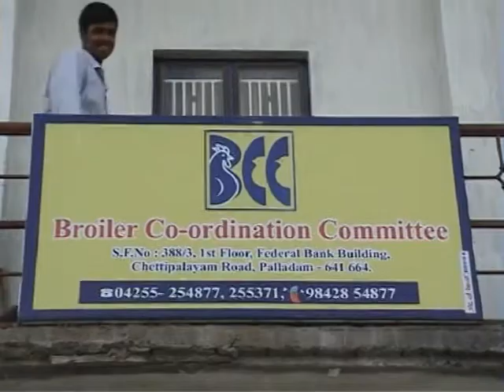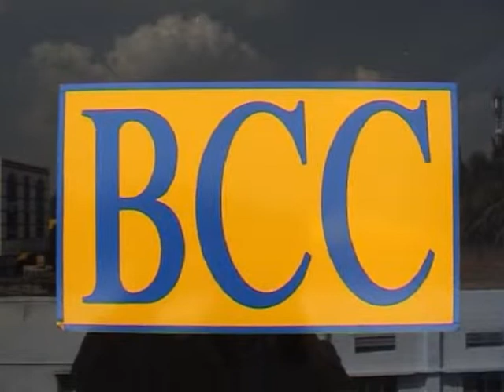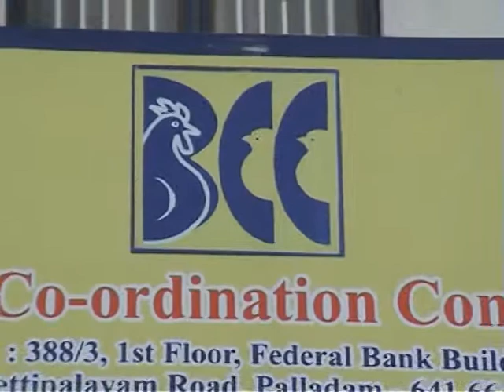BCC Palladam www namathuboomitv com